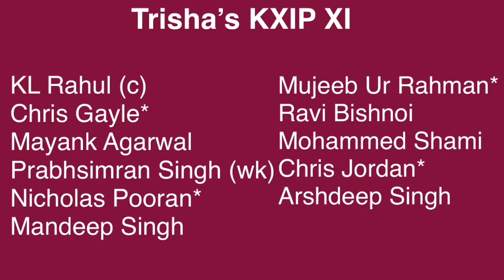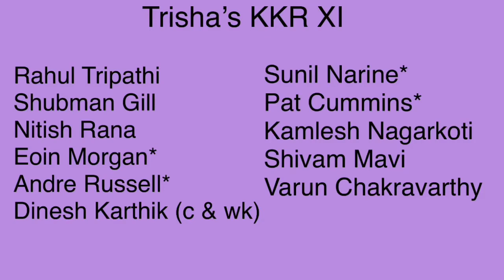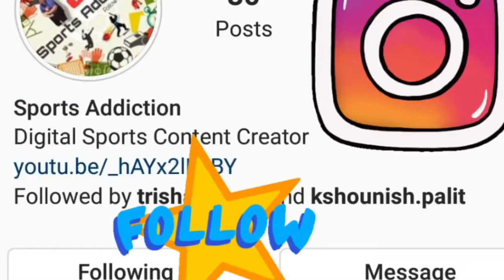PREVIEW Punjab seek revival | Rahul, Mayank v Narine | Shami v Morgan, Russell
KXIP, who are in a do or die situation face KKR, who are trying to secure a top four spot. But a former KKR player might turn out to be a big worry for them today.